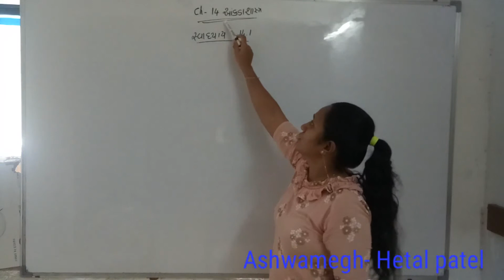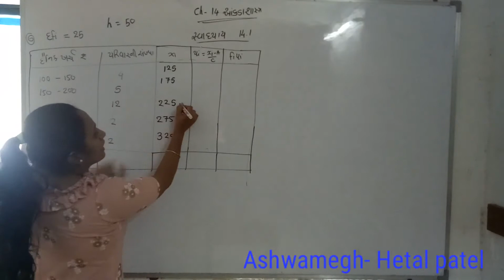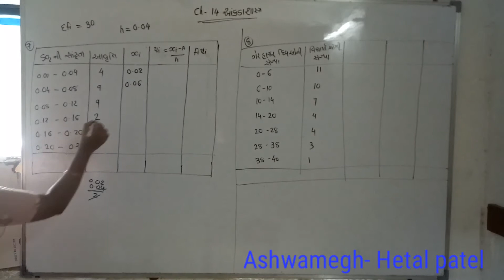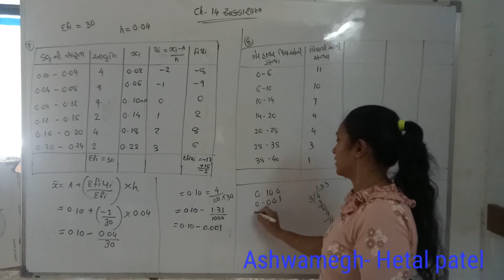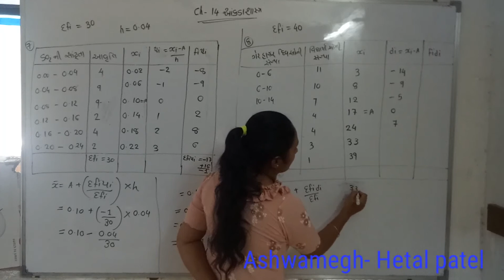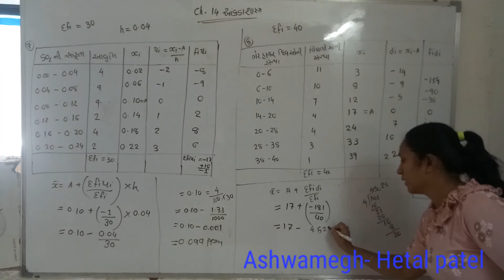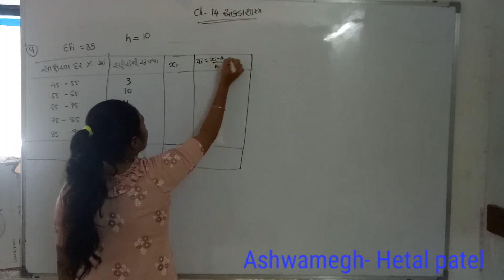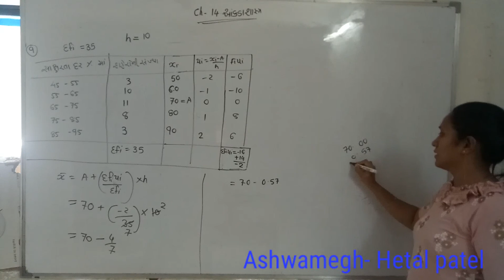Maths 10th ch- 14 આંકડાશાસ્ત્ર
સ્વધ્યાય 14.1 Q - 6,7,8,8